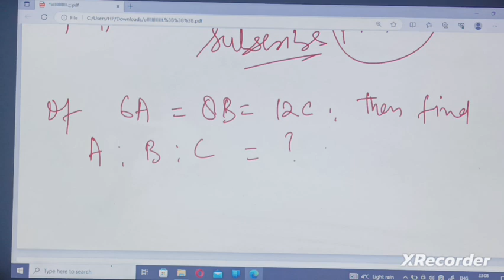Ratio Class I for Jkssb FAA/vet Pharmist /Forester/ Stock Ast All exams by Aamir Sir in kashmiri